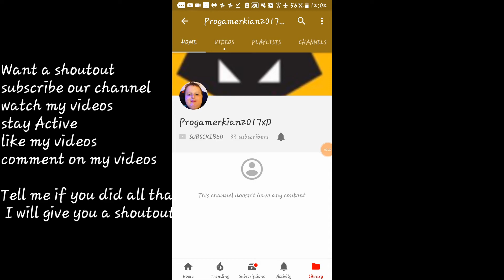SHOUTOUT PART 2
Turn watch the video
Look on the left